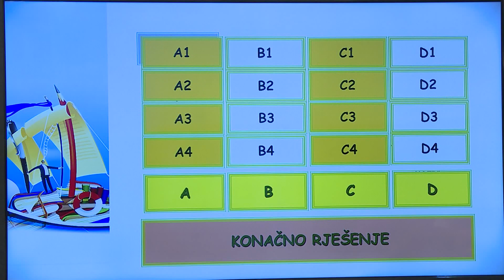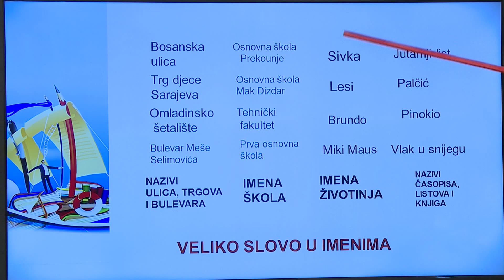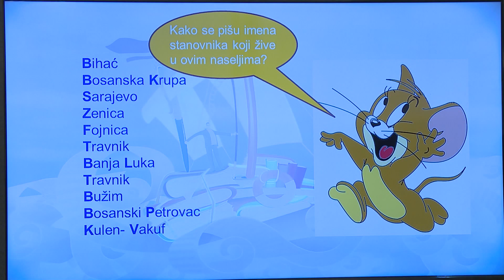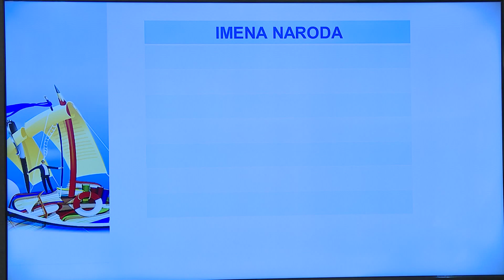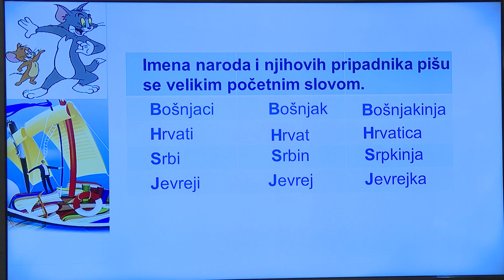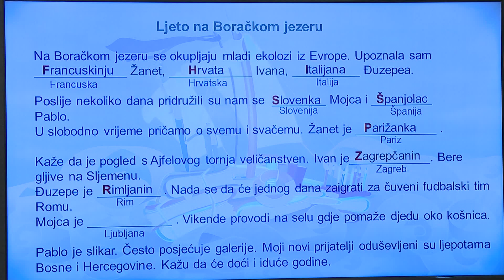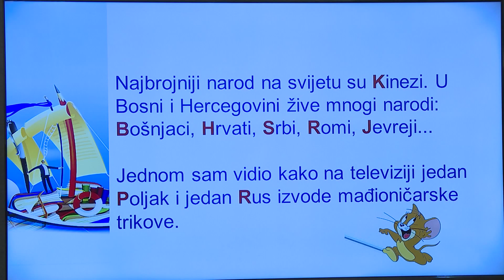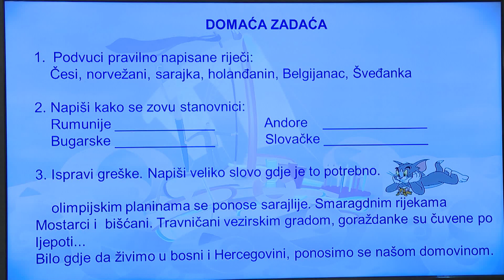TV ŠKOLA - BHS JEZIK I KNJIŽEVNOST 4.RAZRED 11.05.2020.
Pisanje imena naroda.